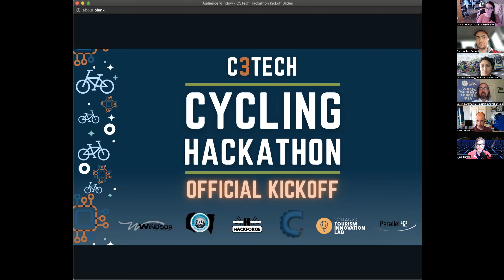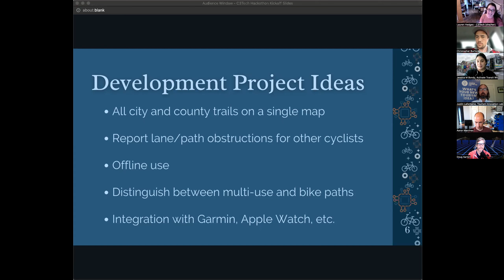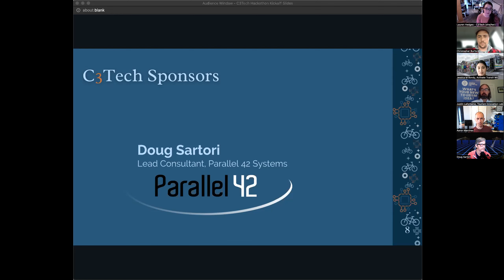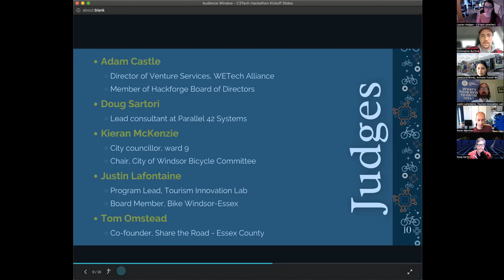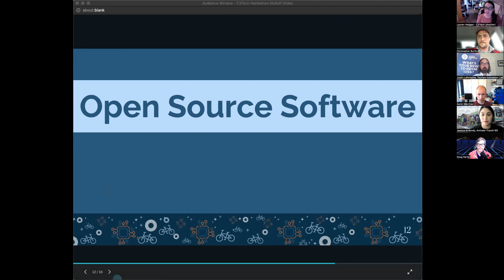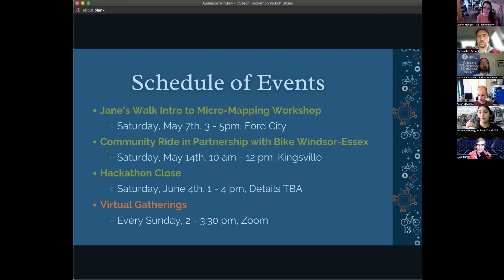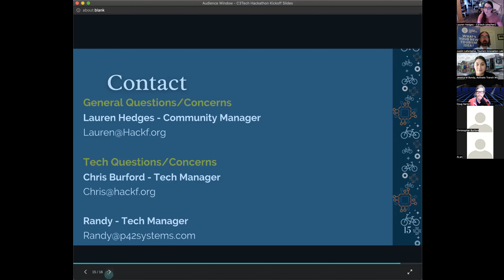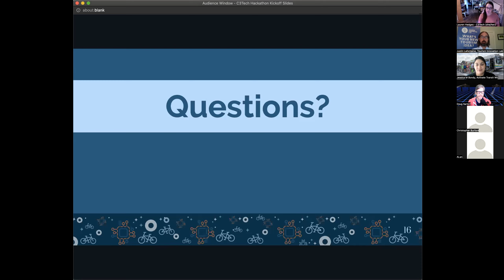C3Tech Cycling Hackathon Kickoff - May 1, 2022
The C3Tech Cycling Hackathon aims to create digital tools that will improve the cycling experience in Windsor and Essex County. In this kickoff event, we cover the plan for this 5-week event, including weekly get-togethers, learning opportunities, and an introduction of our mentors and judges.

To close things out we featured a round table discussion on active transportation in the regions, featuring perspectives from the transit, tourism, and technology sectors.

Thank you to everyone who made this event a success, including:
Jess Bondy, Activate Transit Windsor Essex
Justin Lafontaine - Ontario Tourism Innovation Lab
Doug Sartori - Lead Consultant, Parallel 42 Systems
Chris Burford - C3Tech Technology Manager

The City of Windsor Bicycling Committee
The County Wide Active Transportation System
Parallel 42 Systems
Ontario Tourism Innovation Lab